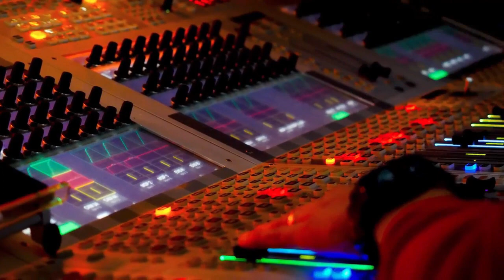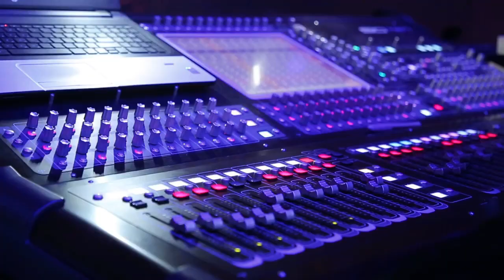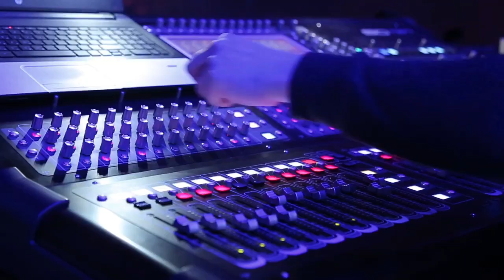She got the best of me cover by Light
Dix-sept ans, tu ne penses pas beaucoup à la vie
Tu le vis juste
Comme le kérosène dansant autour d'un feu
Mais tu es dedans

Alors tu sautes dedans
Je n'ai pas peur de tomber
Et tu donnes tout

Elle a eu le meilleur de moi
Elle m'a brisé le cœur
Maintenant tout ce qui me reste
Bat dans cette guitare
Chaque nuit, une ville différente
Elle me suit partout
Alors tu as ce qu'il me reste

Je me suis levé du sol
Et j'ai trouvé quelque chose de nouveau qui vaut la peine d'être vécu
Et une vieille chaîne de six mains poussiéreuses
Et quelques accords

Je la surmonte
Un peu plus avec chaque chanson
Alors chante longtemps